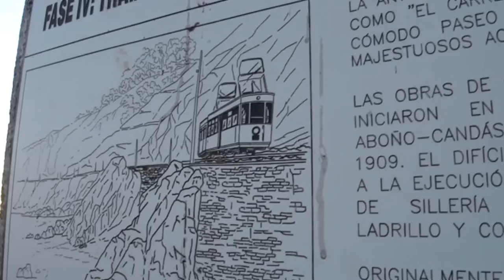La vía verde de El Tranqueru concejo de Carreño Asturias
I Concurso de Vídeos Cortos sobre vías verdes
1. Nombre y apellidos del autor: Antonio Rodríguez Dosantos
2. Titulo de video: "La vía verde de El Tranqueru concejo de Carreño Asturias"
3. Breve descripción del video:
Esta Vía Verde une la localidad de Xivares con la Ciudad Residencial de Perlora. La senda utiliza la caja del antiguo ferrocarril conocido como El Carreño (1909), que recorría uno de los parajes más agrestes del trazado, colgado sobre el acantilado de la playa del Tranqueru, en un recorrido que unía Gijón con Candás.
4. Lugar donde ha sido realizado: Vía Verde del Tranqueru, concejo de Carreño, Asturias.
5. Fecha en que ha sido realizado: 29 septiembre 2010

MÚSICA: sonido ambiente de la vía verde y "Credo: Agnus Dei" de Wolfgang Amadeus Mozart. Archivo de música de dominio público, alojado en origen en Wikimedia Commons.